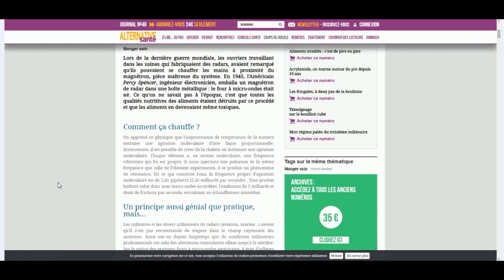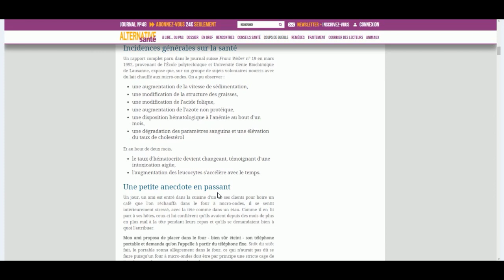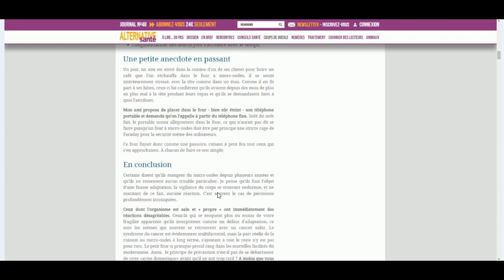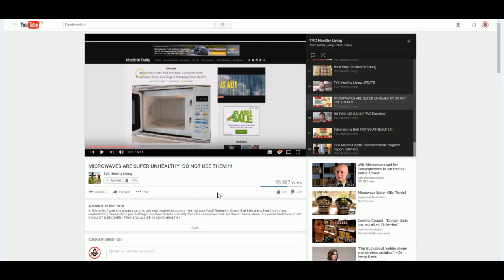DANGER sur le four à micro ondes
🎁Pour un don en Bitcoin (BTC) :
1EDkdEqg1yCEXRyezortD5xUFAugH3a3Gc